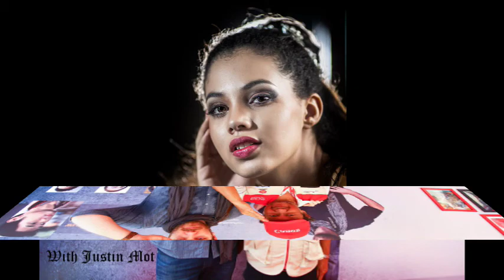photo shots Indonesian foreign models from other country and MIX Part ONE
photo shots Indonesian foreign models from other country and MIX Part ONE is colection of my photo after shot all models in indonesia and other country  just for learn  how is camera behave and  with models and mix model with their costume and make up